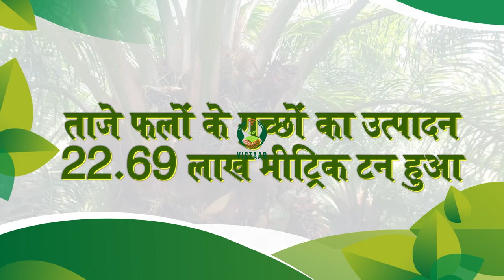ओईल्पाम की खेती को बढ़ावा